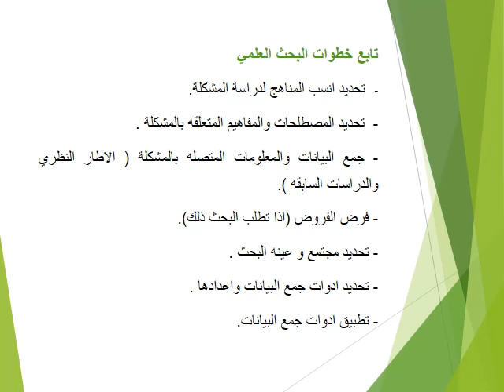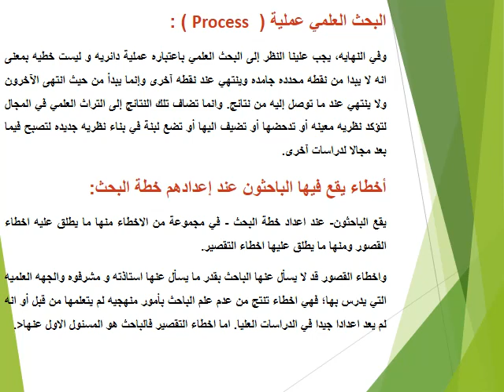( الفصل الصيفي ) مادة : بحوث الإذاعة والتليفزيون - المحاضرة (4) - د/مصطفى زيدان